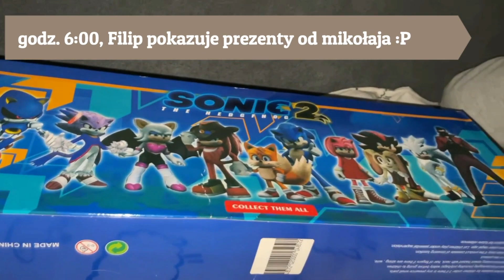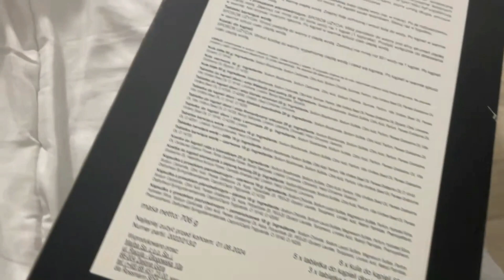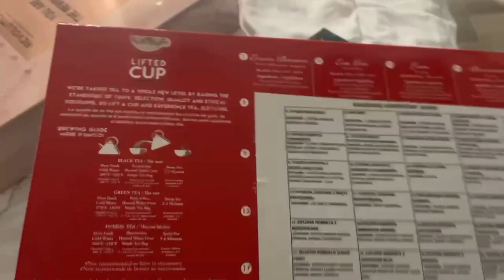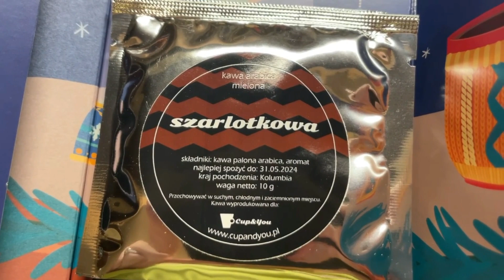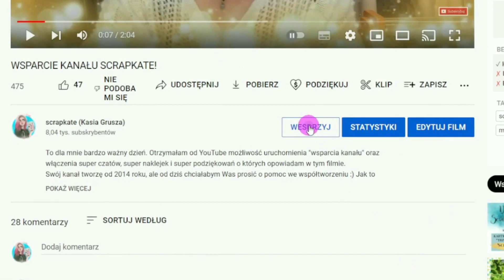VLOGMAS U SCRAPKATE, DZIEŃ 6, TEN W KTÓRYM OZDABIAMY MIESZKANIE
Dziękuję Wam bardzo za Waszą uwagę i wszystkie Wasze komentarze. Przewodnim tematem moich filmów jest SCRAPBOOKING, a znajdziecie tu prezentacje prac, kursy, vlogi z moich wyjazdów, zakupy, a co jakiś czas transmisję live ;) Jeśli chcesz być informowana (informowany) o wszystkich publikowanych przeze mnie filmach to wciśnij "dzwoneczek" (znajdziesz go pod każdym filmem) Będziecie zawsze na bieżąco ;)

Serdecznie zapraszam Was do dołączenia do Teamu Scrapkate aby otrzymywać fajne bonusy, m.in. nie publikowane publicznie filmy i live

Możesz wesprzeć moje działania przesyłając wybrana przez Ciebie kwotę najwygodniejszą dla Ciebie metodą płatności na moje konto

Thank You very much for your attention and all your comments. The theme of my films is SCRAPBOOKING, and you will find here work presentations, courses, vlogs from my trips, shopping, and from time to time a live broadcast;) If you want to be informed about all the films I publish, press "bell" (you will find him under each movie) You will always be up to date;)
I cordially invite you to join the Scrapkate Team to receive nice bonuses, incl. unpublished films and live

You can support my activities by sending the amount you choose, the most convenient payment method for you, to my account

Best wishes :)